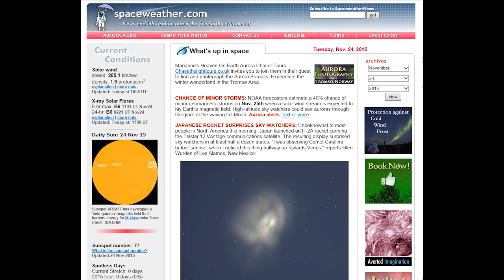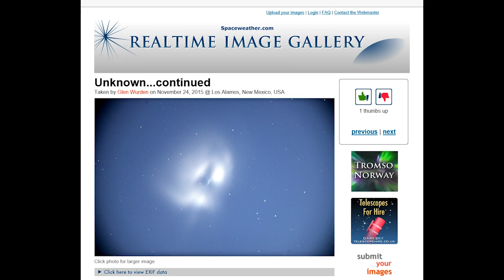WTF? Bizarre Spaceship UFO type Japanese Rocket seen over the USA.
The signs in the Heavens just get stranger & more frequent. A very odd sight was seen over a large portion of the United States early this morning as Astronomers were out looking for Comet c/2014 US10 Catalina & Venus.

The Official story is a Japanese rocket carrying a communications satellite. LOL. Seems legit.

"JAPANESE ROCKET SURPRISES SKY WATCHERS: Unbeknownst to most people in North America this morning, Japan launched an H-2A rocket carrying the Telstar 12 Vantage communications satellite. The resulting display surprised sky watchers in at least half a dozen states. "I was observing Comet Catalina before sunrise, when I noticed this thing halfway up towards Venus," reports Glen Wurden of Los Alamos, New Mexico:

Marianne's Heaven On Earth Aurora Chaser Tours Chasethelighttours.co.uk invites you to join them in their quest to find and photograph the Aurora Borealis. Experience the winter wonderland in the Tromsø Area.

Chase the Light Tours

CHANCE OF MINOR STORMS: NOAA forecasters estimate a 40% chance of minor geomagnetic storms on Nov. 25th when a solar wind stream is expected to hiy Earth's magnetic field. High-latitude sky watchers could see auroras through the glare of the waxing full Moon. Aurora alerts: text or voice

"It lasted for at least a half an hour after 5:40 AM," he adds. "It was huge, easily naked eye, and kind of scary!"

The cloud was a fuel dump from one of the rocket's booster stages. Lingering high in the pre-dawn sky until sunrise wiped it away, it was seen from Nevada, Arizona, New Mexico and neighboring states.

T